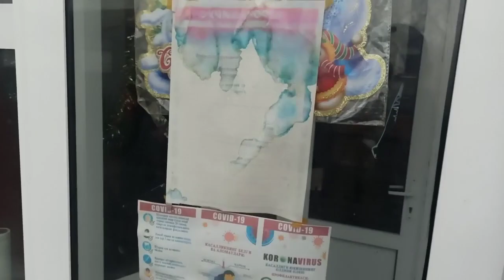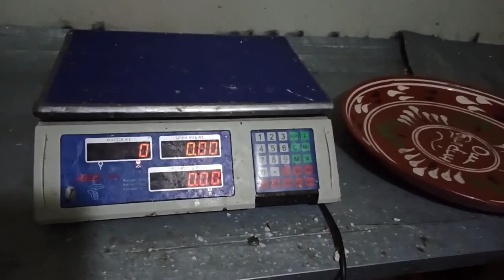chust Чуст шахрим My favo rite teahouse, Мой Любимый Чайханы🍵Povar bekjon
Povar bekjon,мени севимли чойхонам
мой любимый Чайханы.
Ассалому алайкум,Азиз кадирдонларим,Аллохим хаммамизни
панохида, асрасин каналимизга
обуна булинг  олдиндан Минг бора
рахмат.